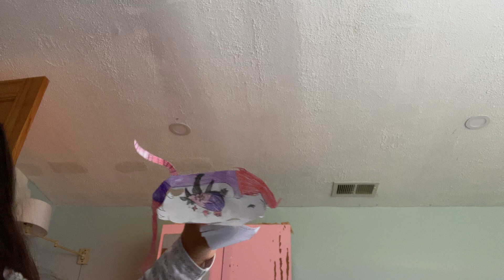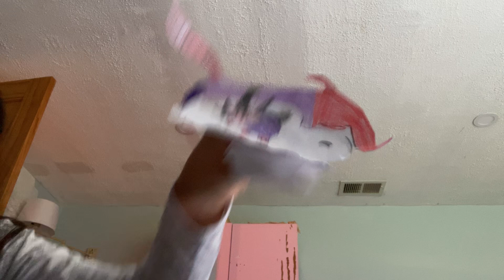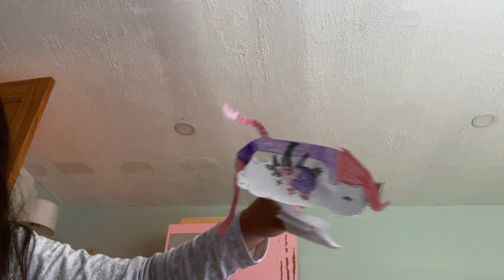August 24, 2023